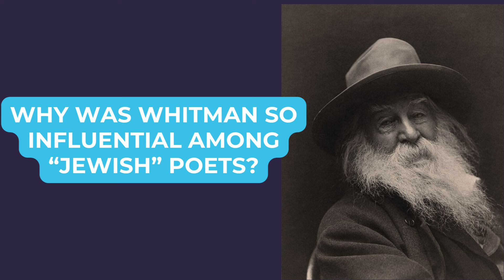Where Jewish History and World Literature Meet: An Exploration of Literary Giants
Where Jewish History and World Literature Meet

Sparks of History, Where Jewish History and World Literature Meet, features a treasure trove of insightful, informative and entertaining VIDEO INTERVIEWS & PODCASTS.

Our experts, including NOBEL PRIZE and PULITZER PRIZE winners, provide deep knowledge and unique perspectives; Connecting World History with Jewish History.

Follow us today on Facebook, Instagram, YouTube, LinkedIn and leading Podcast platforms!